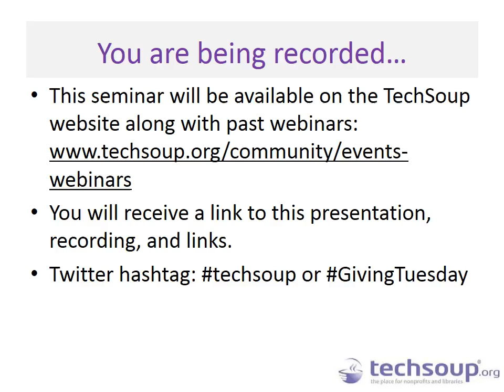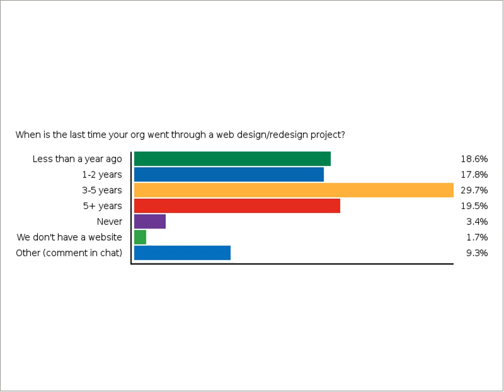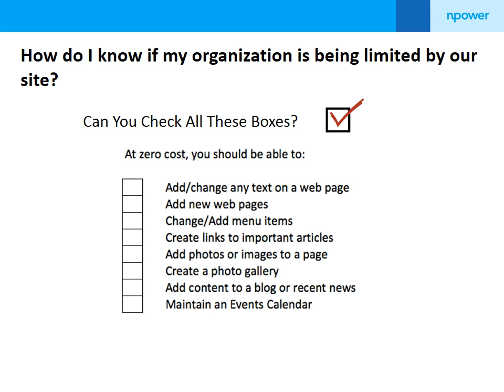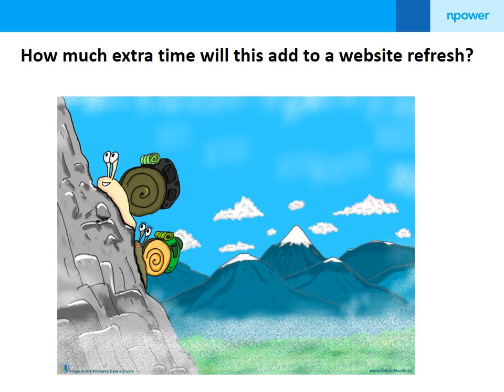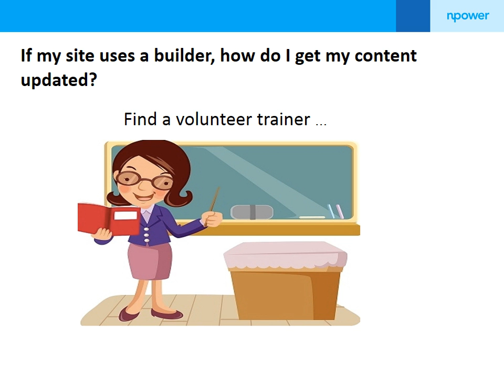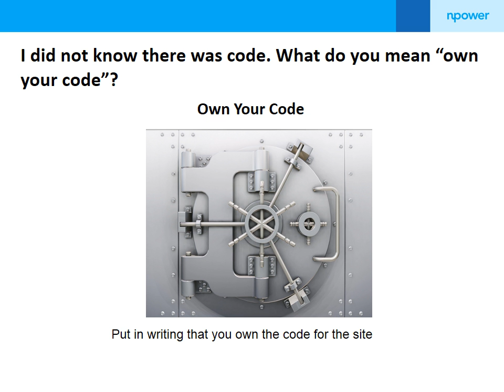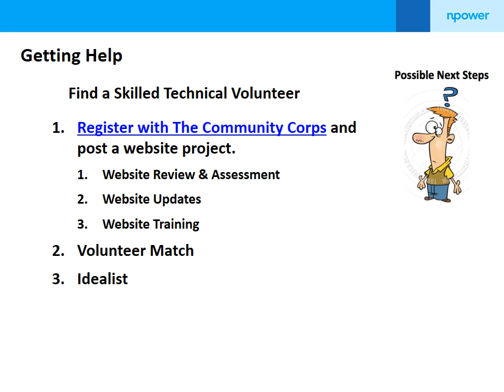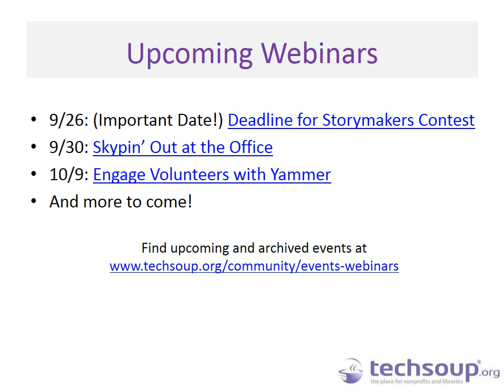Webinar - Is Your Website Holding Your Org Hostage? 2014-09-25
for more webinars like this!

An effective website is important to most organizations. Why is it then that so many nonprofits have websites that look out of date or have stale content? Learn what you can do to take back control of this critical resource.

If your website is important for attracting donations, recruiting volunteers, keeping your community updated, or telling your important story, then join us to learn what you can do to ensure you are in the drivers seat.

Key takeaways include:

-- Learn which updates a nonprofit should be able to make instead of hiring a developer
-- What options you have if you're currently being held hostage by your website
-- Estimate the resources a nonprofit needs to commit for a website.